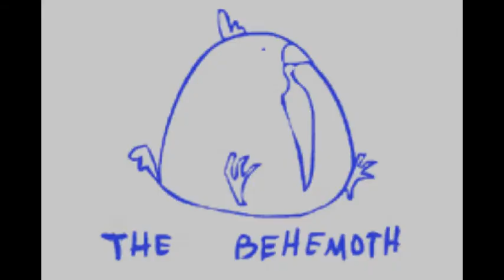Let's Play Alien Hominid(Part 1) With Some Guy Named DashRollRush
I used a different editor but made the video too big but everything else should be fine. Also it will all go back to normal. This is kind of the test part.